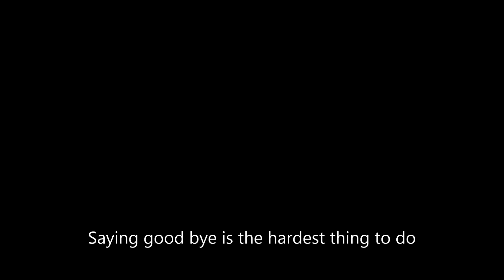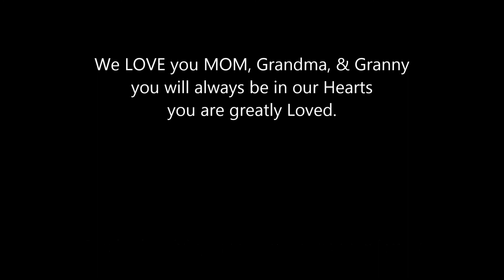Granny you will be missed 9/17/1939 to 4/13/2015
photo of granny